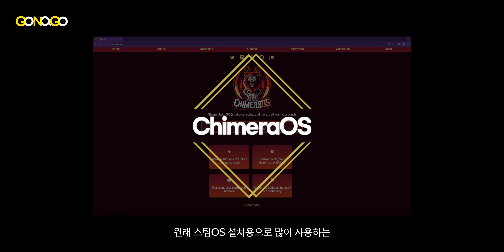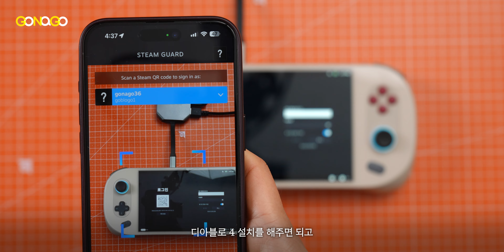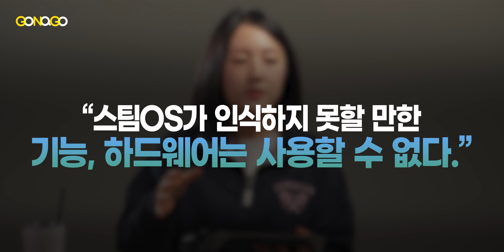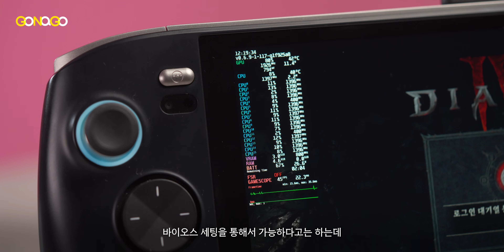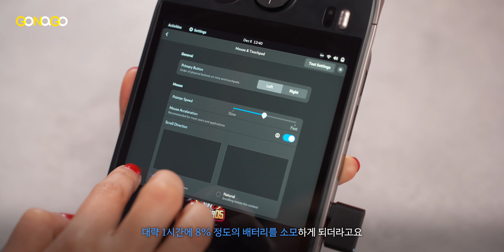아야네오 쿤 스팀OS 설치 되는거 & 안되는거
아야네오 쿤에 스팀OS 덮어버리기🔥근데 이러고 났더니 아야네오2 하고의 궁합이 최고라는사실을 발견...후

📍타임코드
0:00 제 쿤스팀 소개합니다
0:16 스팀덱 절전모드를 위하여
0:56 사용할 OS는 ChimeraOS
2:18 쿤스팀 세팅하기
3:33 뜻대로 되지 않는 것들
6:31 갑자기 최적의 궁합 찾아버림
7:18 게임 후기 & 결론